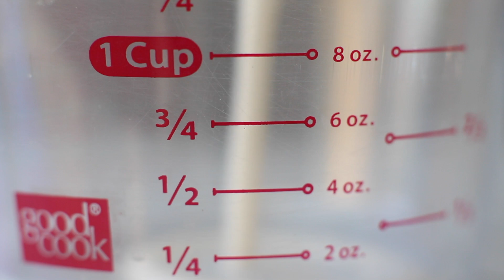Vegan Gluten-Free Potato Buns // oil-free & hclf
Soft inside, crusty brown exterior--you'd never guess these vegan gluten-free buns are made without any oils or gums! The perfect bread for sandwiches, with soup, or just snacking.

▷E B O O K